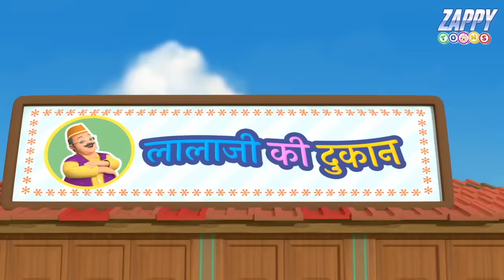Natkhat Bandar Mama | नटखट बंदर | Hindi Rhymes for Kids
Lyrics -

Natkhat bandar oh natkhat bandar

nathkhat bandar tha shaitan
lalaji hue bade pareshan
laaye jabse bandar ghar pe
nahi raha unko aaram

ek din lala ghar pe aaye
sath mai apne kele laye
jab lalaji sone jaaye
bandar jamkar kele khaaye

lalaji jab bahar jaayein
bandar ghar main shor machaye
lala ki topi pehn ke
sare ghar mai udham machaye

lala ne tarkib lagayi
bandar ko phir chadi dikhayi

phir bandar ne mara panja
aur lala ho gaya ganza